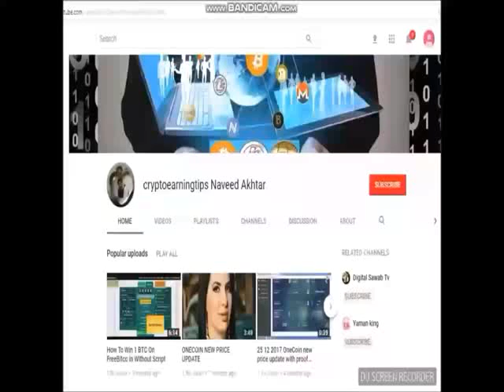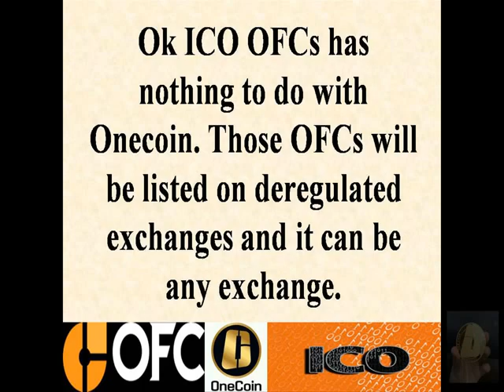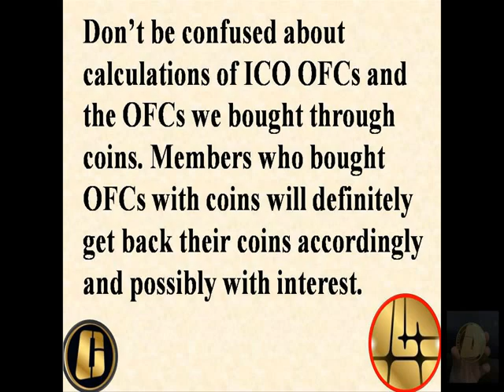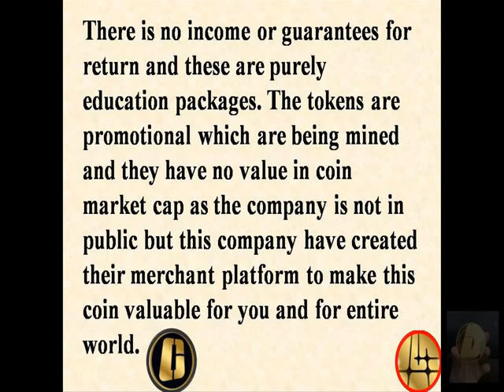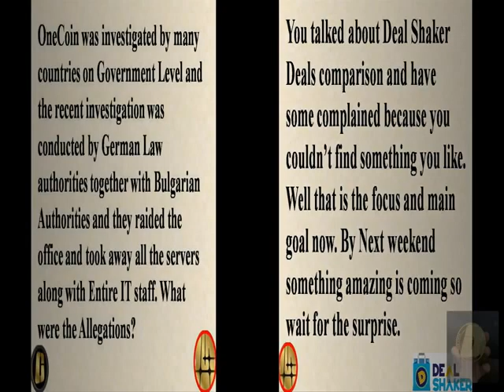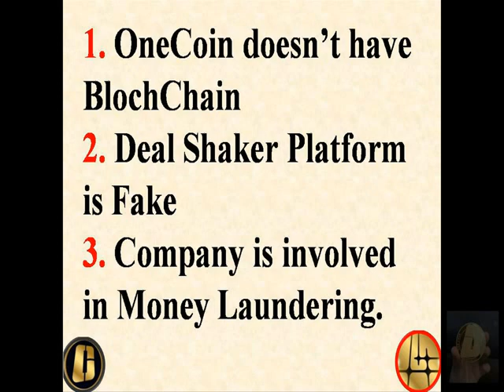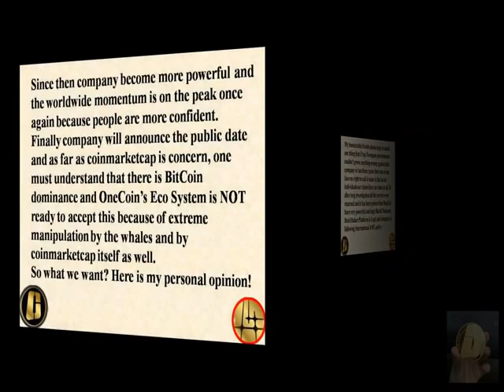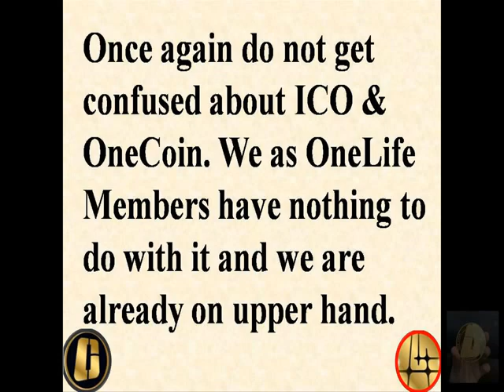Don't Be Confused About ICO & OneCoin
freedoge hourly claim app APK File

Ok ICO OFCs has nothing to do with Onecoin. Those OFCs will be listed on deregulated exchanges and it can be any exchange.

OneCoin have its its own powerful Blockchain and OneCoin will be listed on regulated exchange and it can possibly be xcoinx of course.

The information round is starting from 8th of September till 7th of October where company will provide full information on their future plans and the information round is starting from Crown Diamond Conference in Dubai after 1 week exactly.

Don’t be confused about calculations of ICO OFCs and the OFCs we bought through coins. Members who bought OFCs with coins will definitely get back their coins accordingly and possibly with interest.

ICO OFCs are for outsiders who are not OneLife members because target in ICO would be individual & companies INVESTORS and they will be only allowed to use Euros as a currency. This will add up more value to our coins which we already are holding.

You talked about ROI which means you are looking for Return if Investment and you saying we don’t believe in Education packages and we are only looking for rates and profits etc.
YOU ARE AT WRONG PLACE THEN

There is no income or guarantees for return and these are purely education packages. The tokens are promotional which are being mined and they have no value in coin market cap as the company is not in public but this company have created their merchant platform to make this coin valuable for you and for entire world.

If you want to know who is behind this project then read about Dr Ruja Ignatova and her books (not from behindmlm sites etc).
She is the visionary lady and trying to challenge the financial institutions and exchanges to get rid of third party which is serious threat to the system, Hence performing behind the scene.